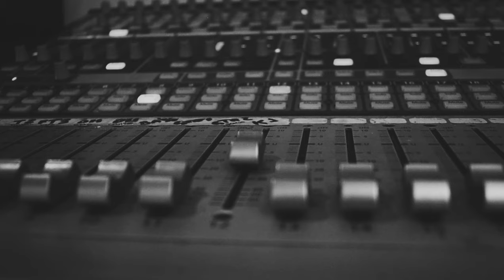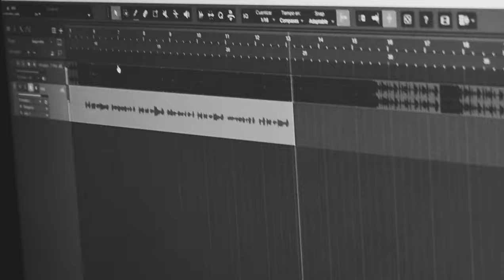EN EL CIELO ES LA FIESTA - JOEL INFANTE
En el cielo es la fiesta, es un tema muy alegre y dinamico, una fusion del vallenato con elementos del pop. Este tema se disfruta de principio a fin y provoca seguir escuchando; en el video quisimos plasmar la idea de lo que vivimos en el estudio de grabacion, mostrando algo mas real.
Creditos:
gracias a mis amigos de inv. Abdybolsos @carterasabdy por su aporte al proyecto.

Producción musical: Josue Arteaga @exxomusica

Audiovisual: Gilbert Sthormes @bysthormes
Angel Figueredo @flcstudio

Valencia - Venezuela.